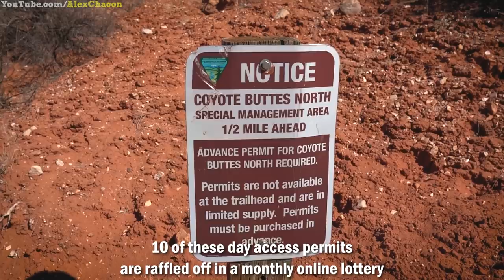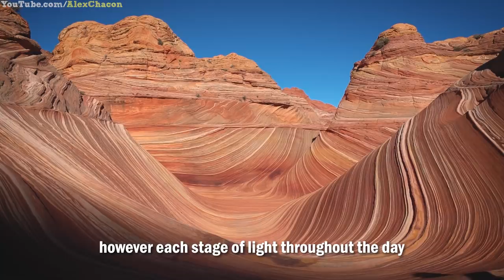You Have a 3% Chance to See This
The Wave, a hike in Vermilion Cliffs on the Arizona / Utah border in the southwest USA, is one of the most beautiful and unique landscapes on earth! I've been lucky enough to get here twice, the process to obtain a permit is crazy as you have to enter a lottery, it's unfair at times and a nightmare for most travelers as some spend their entire life applying and never getting access to this location.

This video takes you on my journey, the struggles, best sights and the information and resources you'll need to get here yourself.

Be sure to check out my scholarly resources down below for more information on the exact location and where I researched to get the facts on this video.

▻Video Editing:
Video Editing Software

▻Hygiene:
Beard Wax
Beard Oil
Beard Bundle

▻Luggage:
When I’m a Backpacker backpack

▻Camping :
Sleeping Pad
Alternative Tent Reccomendation
Camp Stove

▻Motorcycle Gear:
Bluetooth Communicator + Camera
Secondary Recommended Communicator

▻Motorcycle Parts:
Tire Sealer
Allen Wrench Set
Socket Wrench Set